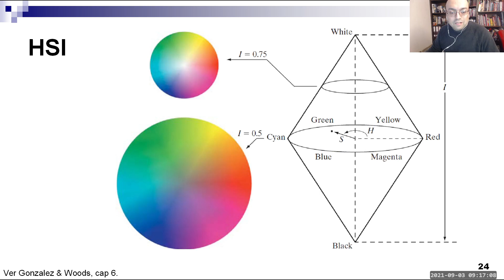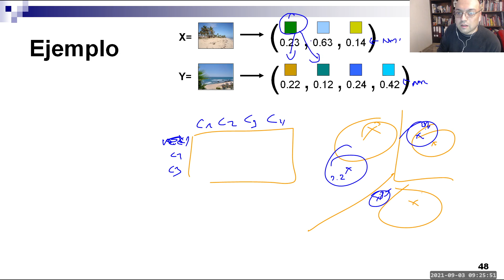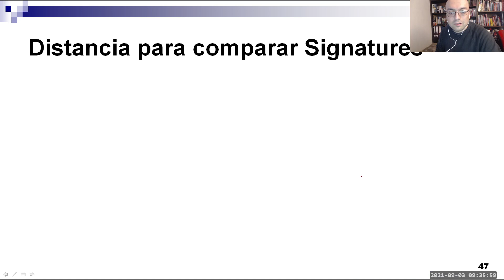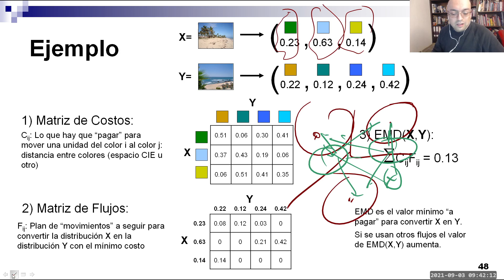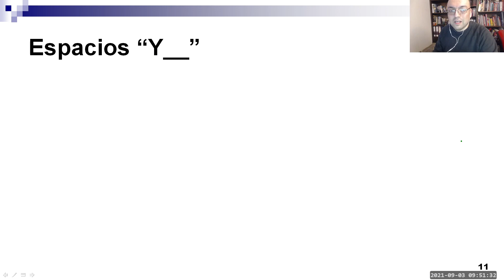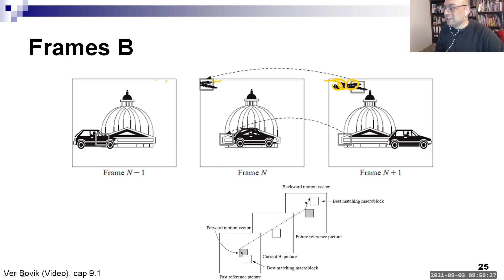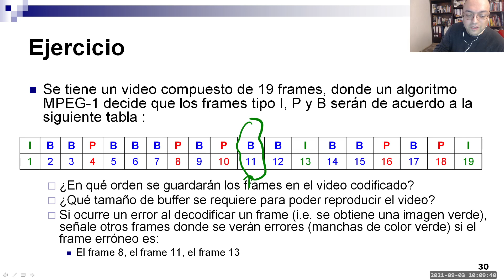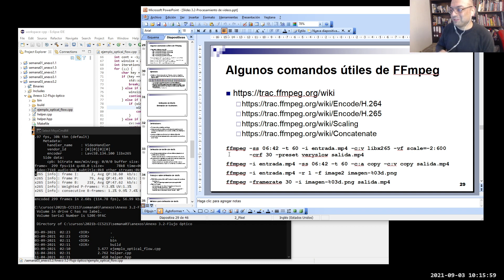Semana 03 - Clase 2 - Descriptores color y videos